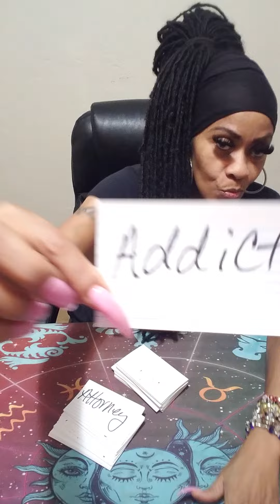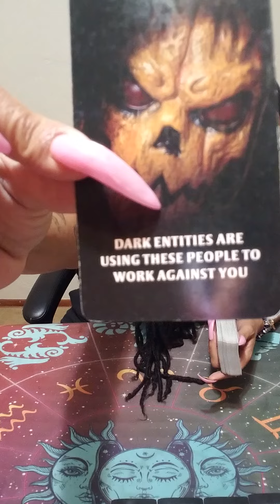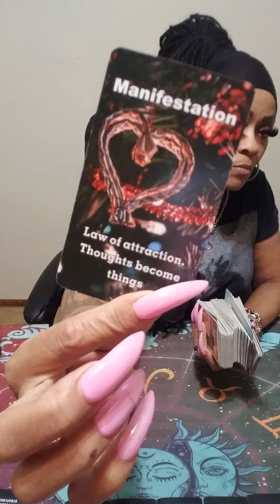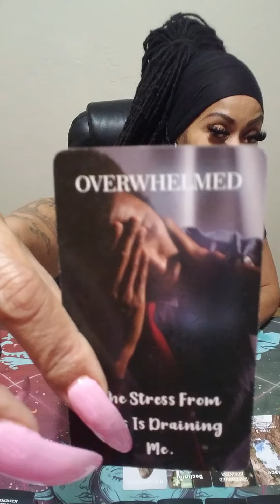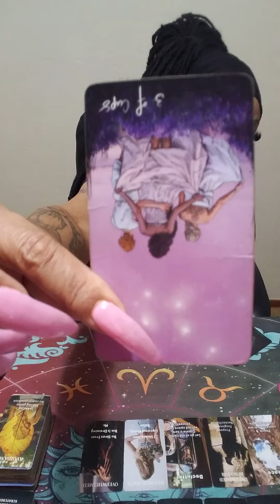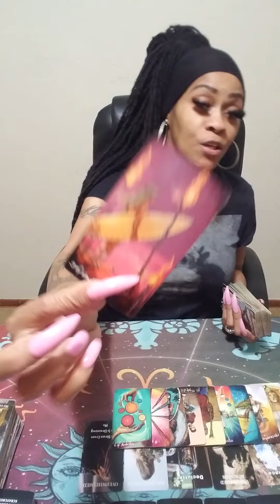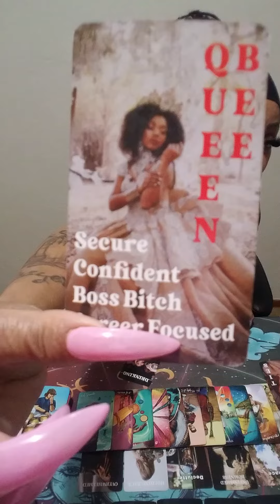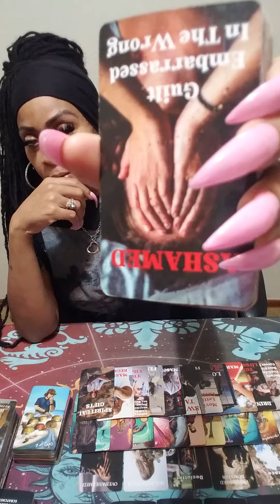Scorpio⚠️This Person Is Doin The Most 2 Make U Seem Krazy🤡Its Backfiring Fast🧿They Luk Like A Fool🤡